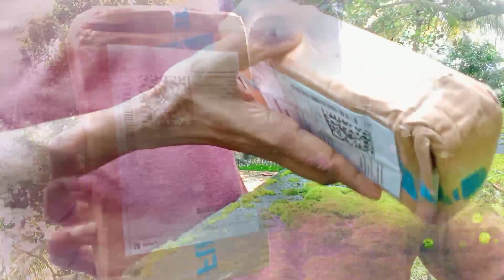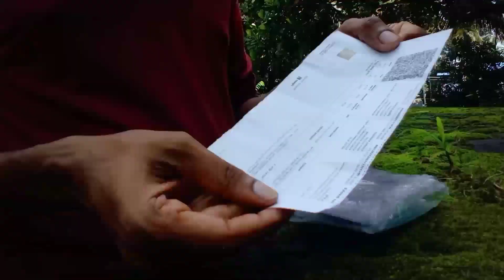ഒരു പോക്കറ്റ് മഴക്കൊട്ട് വാങ്ങി. || Raincard Unboxing and review || Flipkart purchase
This product is a raincoat I purchased recently from Flipkart. it cost about 150 including the delivery charges. it is a simple plastic made coat which can be kept in purse.